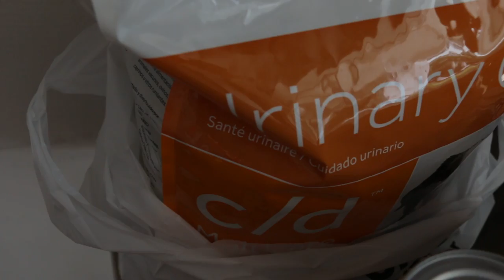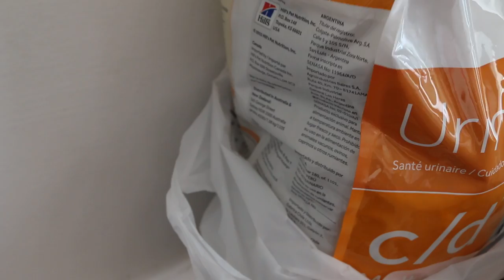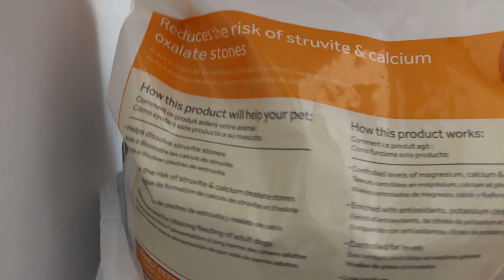Prevention of struvite urinary stones in a Miniature Schnauzer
Miniature Schnauzers are a breed that has a high incidence of urinary stones, mainly struvites. Many Singaporean owners do not believe in prevention and so feed the usual diet. The stones recur and there needs to be another operation or to put the dog to sleep to save on surgical costs.

In this video, the owner of a white Miniature Schnauzer does not want urine analysis as he says that the urine is clear nowadays.

His white female Miniature Schnauzer had two bladder stone operations at Toa Payoh Vets in 2013 and 2015. Nowadays, he is very careful about the diet to prevent any recurrence. He buys the Prescription Diet C/D and S/D which has proven effective worldwide in the prevention of struvite urinary stones.  The new packaging states that the diet reduces the risks of struvite and calcium oxalate stones.

I advise 6-monthly urine test for crystals and some books advise yearly x-rays. But no Singaporean Schnauzer owners accept such advices!